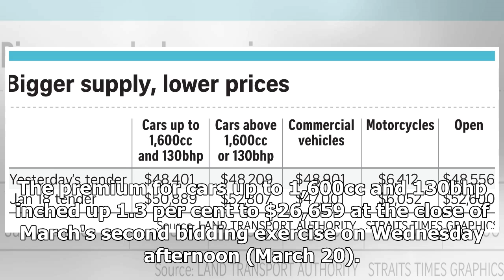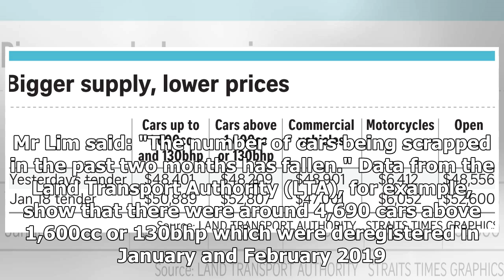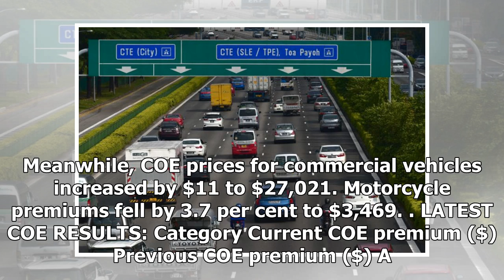COE prices for cars rise as market anticipates a smaller quota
Mar 20, 2019, 8:05 pm SGT SINGAPORE - Certificate of Entitlement (COE) prices finished mostly higher in the latest tender as the market anticipates a smaller supply of COEs in the three-month period starting in May 2019. The premium for cars up to 1,600cc and 130bhp inched up 1.3 per cent to $26,659...